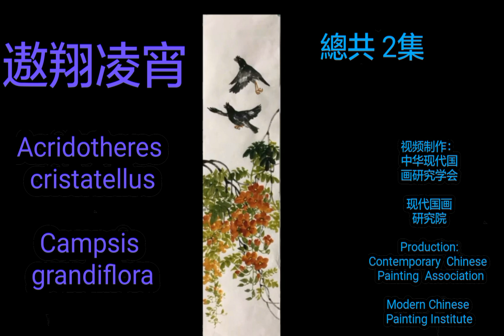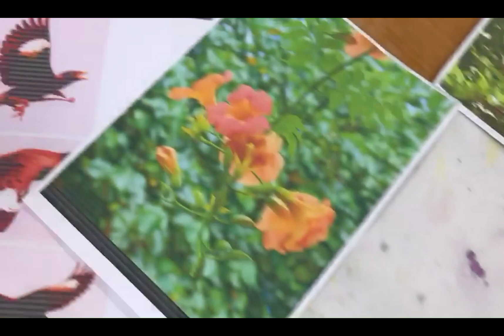遨翔凌宵［2～2］國畫水墨教学Chinese Painting-陈铭显 (陳銘顯 Chen Ming-Hsien） Modern Chinese Painting 東洋画～繪畫